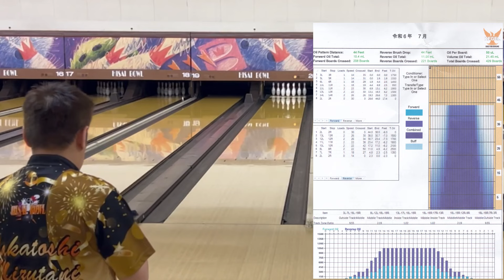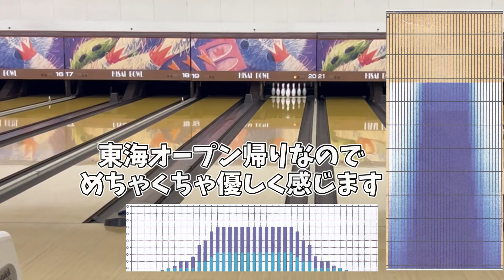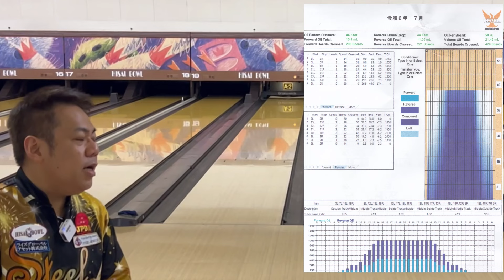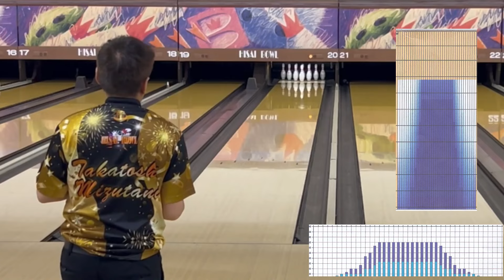【久居ボウル】7月のコンディションを投げてみました【44フィート】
今回は久居ボウリングセンターの7月のコンディションを投げてみました

44フィート
21.45ml

一見長そうに見えますが、外のオイルは薄いので全然投げやすかったです！

ソリッドとパール両方投げてみました。

出身：大阪府
所属：三重県・久居ボウリングセンター
契約：株式会社STEEL SPORTS様（ユニフォーム契約）